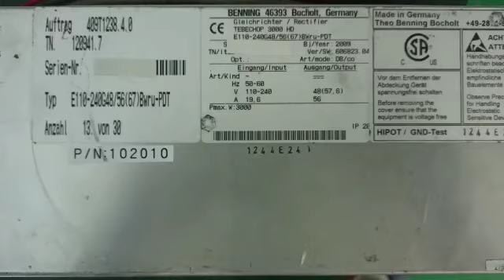Benning Tebechop 3000HD Rectifier E110-240G48 Repairs by Dynamics Circuit (S) Pte. Ltd.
Benning 46393 Bocholt Germany, Tebechop 3000 HD Rectifier E110-240G48 can be repaired for the fraction of the OEM cost.

Dynamics Circuit (S) Pte. Ltd. provide customers with complete range of services for Repairs, Calibration and Technical support and can restore your failed Benning 46393 Bocholt Germany, Tebechop 3000 HD Rectifier E110-240G48 to remanufactured condition and save you up to 75% compared to buying new.

15 Yishun Industrial Street 1, #09-28 Win 5,
Singapore 768091.